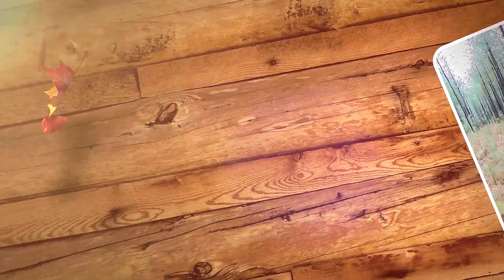"Learn About Forestry Tools"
For students interested in a career in forestry, the Delaware Forest Service's Sam Topper introduces some of the common tools used by foresters and how they work.